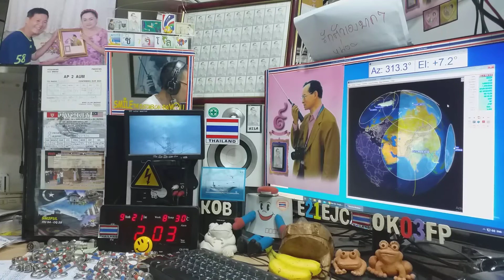Called UB9USB ssb on Satellite DOSAAF-85 (RS-44) 21 SEPTEMBER 2020